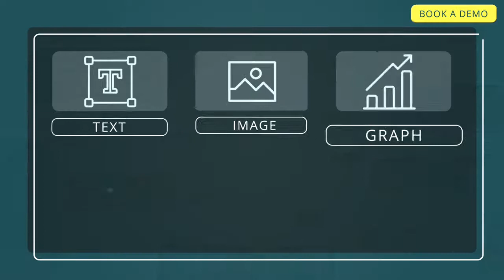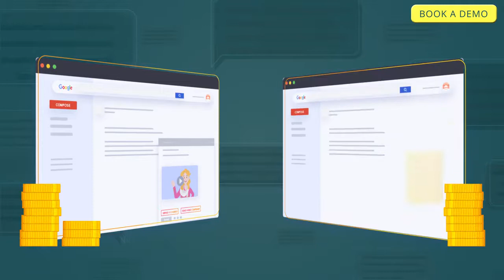How Hippo Video helps with video personalization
Leverage the power of videos with Hippo Video. We have launched a bevy of new personalization features that can enhance user experience inside of emails, webpages, mobile apps, and even on third-party websites. Send out successful personalized video email campaigns with Hippo Video.

You may also want to check our free 3-part video tutorial series on getting started with sending personalized video email campaigns.